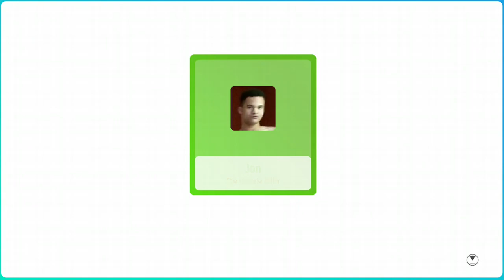Just Dance Unlimited - Scream and Shout (Extreme) | All Perfects